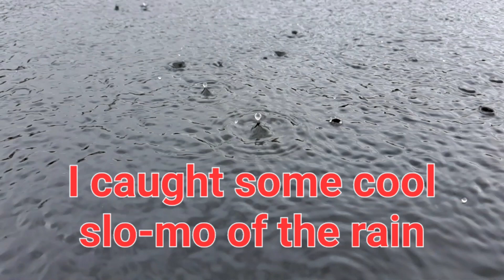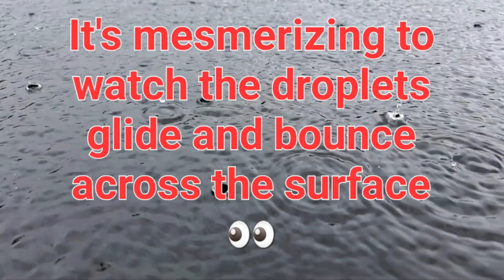Uinta Tiger Trout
Fishing for tigers on the float tube on a rainy day in the Uintas.